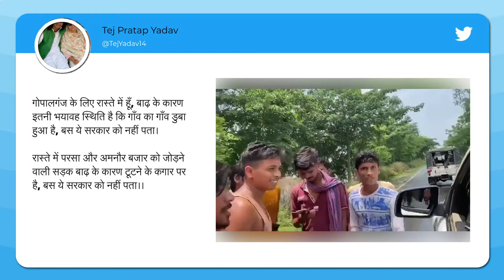Tejpratap Yadav ने Nitish Kumar को घेरा बोले- गांव का गांव डुबा हुआ, बस ये सरकार को नहीं पता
तेजप्रताप यादव ने नीतीश कुमार को सड़क पर घेरा... तेजप्रताप ने वीडियो ट्वीट कर सरकार पर बोला हमला.